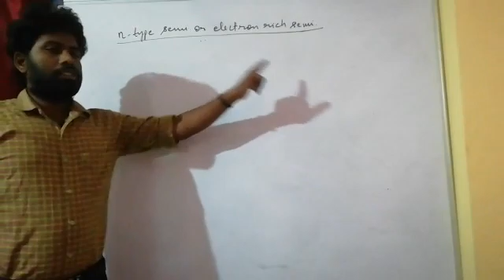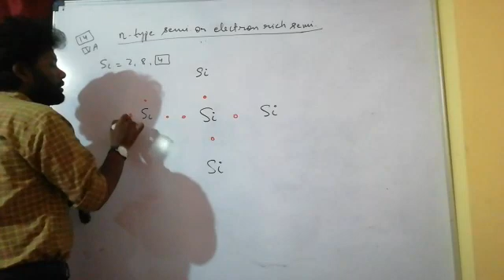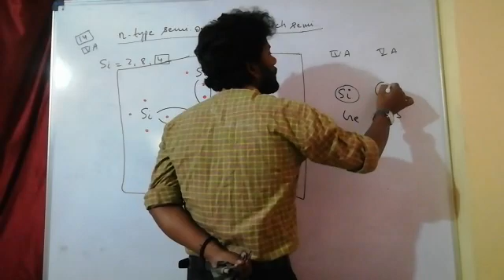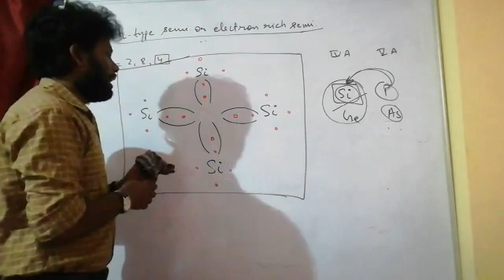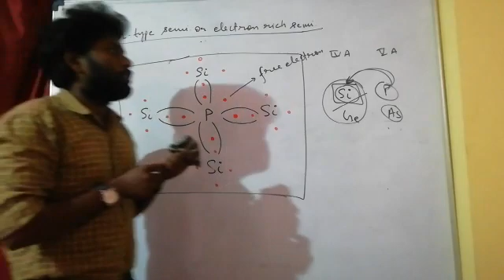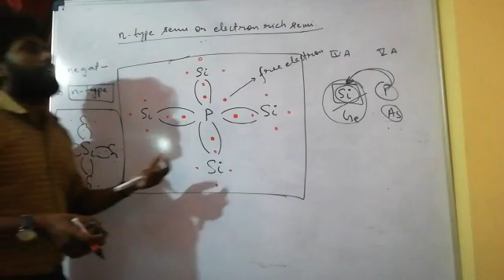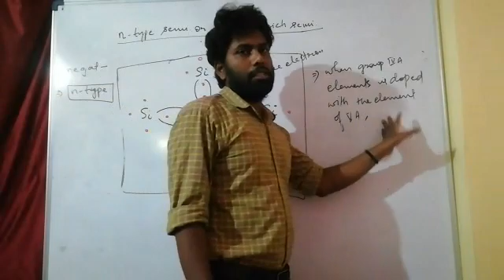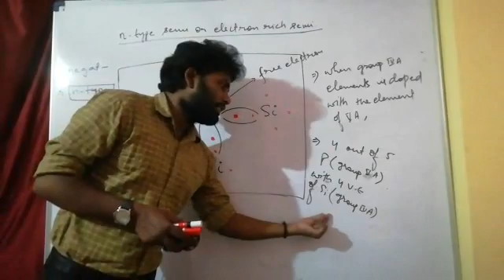|| n- type semiconductor || ||Solid State Lecture-50|| (Class -12th) (Use Earphone)